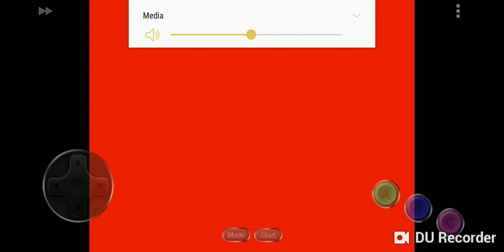Shadow 3 & Knuckles